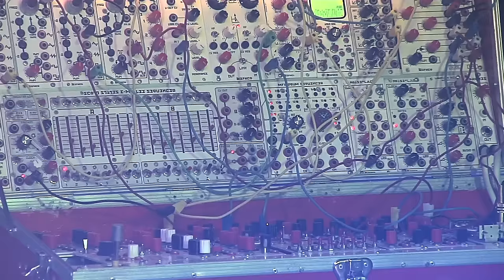EL SUBIDUKI (TV) - Los Ganglios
Los Ganglios en el programa "Plátó Fantasma", producido por Santiago de Lucas.